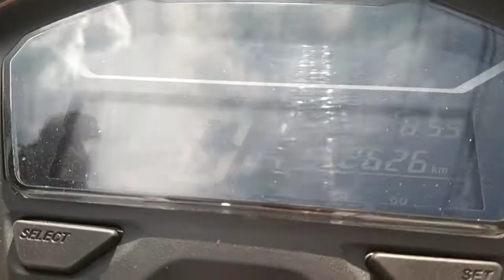Short stem Big side mirror | Honda Click125i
Pasensya guys natagalan tayo ulit sa pag upload. I hope you enjoy sa panonood.

All music i used is credited to there own owner.